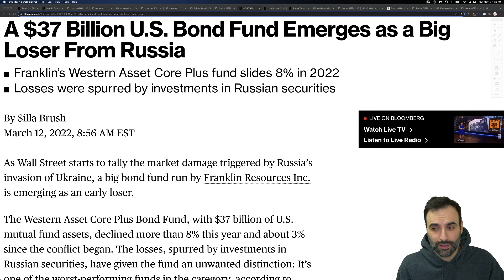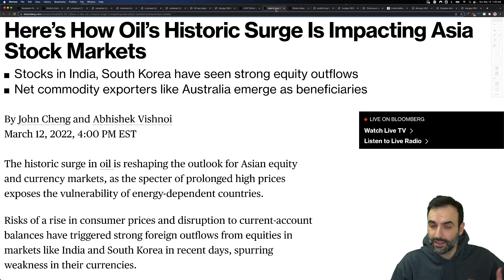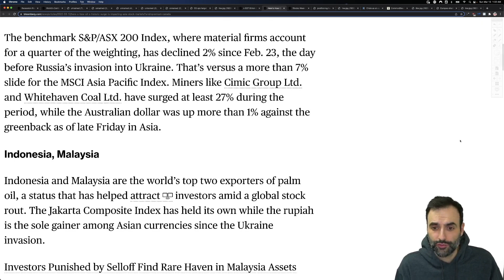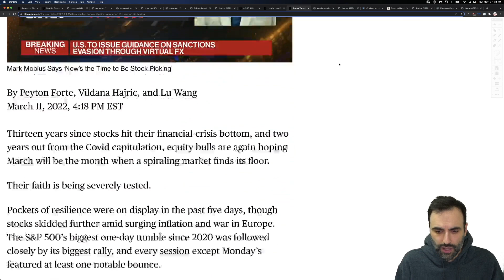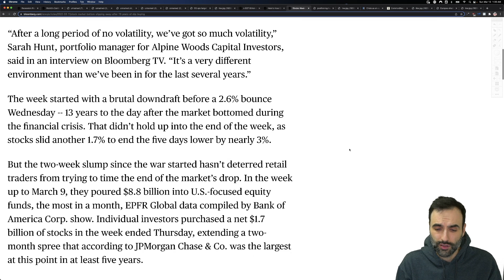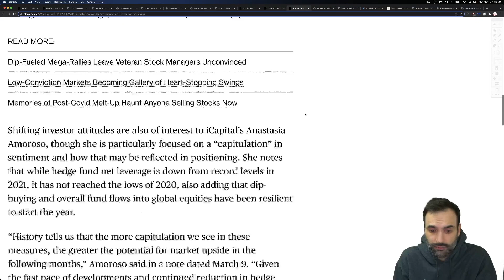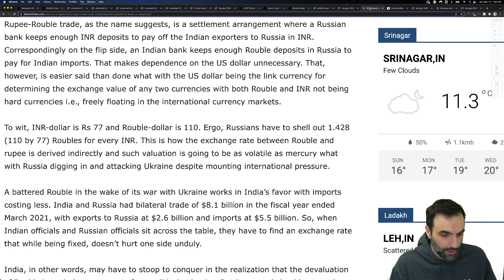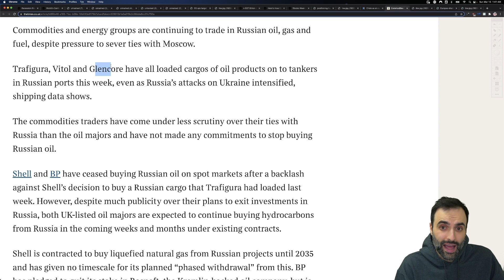Global Market *SHOCKWAVE* | Puzzle Pieces Falling in Place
TOPICS AND TIMESTAMPS:
The Shockwave 0:00
$37 Billion Biggest Loser 0:37
Let’s Dig Deep 6:20
Major Moves 11:30

Russia and Ukraine situation with oil and commodities rising. With inflation going wild,  many are still unable to pay their debt.  The cost of goods is accelerating faster than their ability to earn. The real estate sector is on red alert. The U.S. consumer is maxed out. They need more stimulus in order to continue this economy. And of course, stocks need their artificial boost as well. The U.S. consumer is maxed out. Consumer sentiment is down heavily. Real estate continues to increase in price right now as we see low interest rates keep this going. There is upward pressure on markets right now globally because of the inflation of the money supply. As a result, we are finding prices of just about everything being higher. Money, cash, debt is coming into the markets at this time finding its way into stocks, bonds, real estate. Social security is running out of money. Pension funds are not keeping up with inflation. Natural gas and crude oil prices are rising as well as all energy and food prices.  Commodities are rising higher including oil, crude oil. Some believe there will be inflation while others suggest stagflation, and others suggest deflation. Inflation resulted in food prices rising, electricity, energy prices. Gold and silver prices have gone higher.